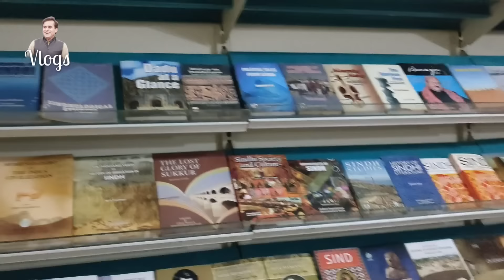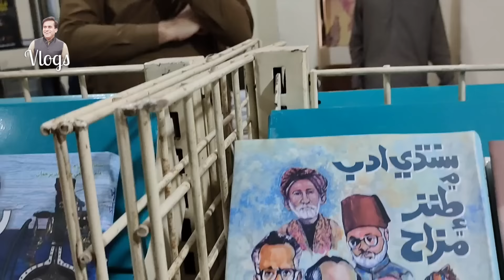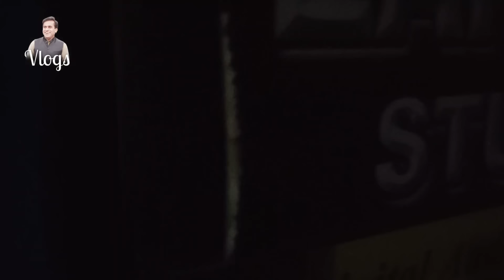Motorcycle Te Chandnichowk | Ali Gul Mallah